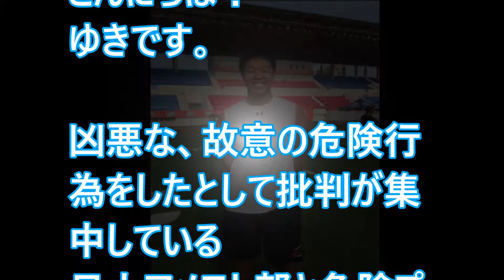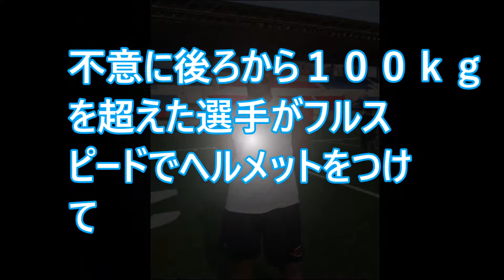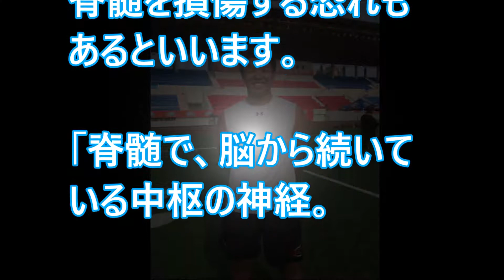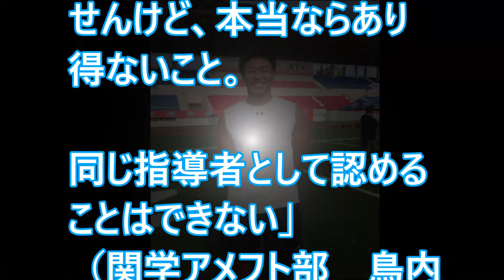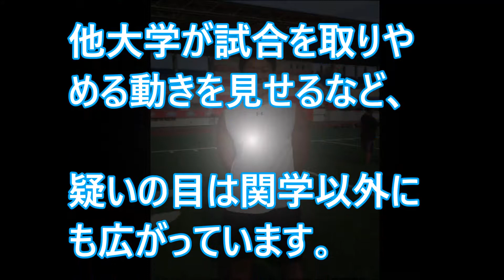危険プレー選手、「チームからの指示だった」発言で大炎上！しかし大学側は…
【関連動画】
【アメフト】　パス投げ終えたＱＢに悪質タックル！　全治3週間の○○〇しびれ！ 日大選手に出場禁止処分！

【関東学生アメリカンフットボール】180506.日本大学vs関西学院大学10

日大の悪質タックルを受けた関学アメフト部員を待つ未来が悲惨すぎる…重い障害が残る可能性に

無防備な相手の背中にタックルを 　アメフト名門・日大、異常な危険プレー連発

日大アメフト宮川泰介の殺人タックル!想像以上にひどすぎる。監督のコメントがひどくてバカ